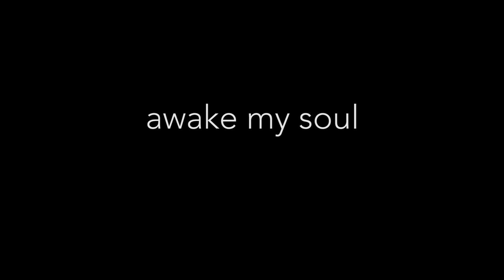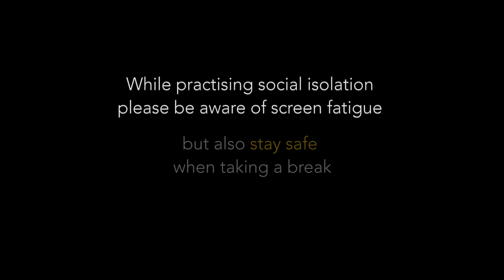Awake My SOUL | April 17, 2020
E03  Screen Fatigue & the Quarry

Taking a break from being glued  to your screens, get outside and enjoy some fresh air, but stay safe no matter what you are doing.

Powered by CASE